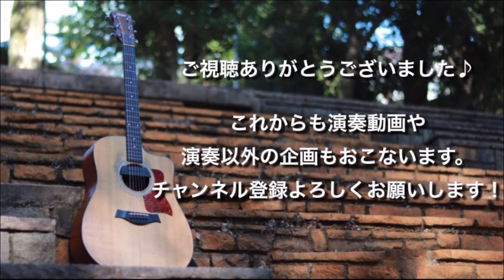坂本龍一 『戦場のメリークリスマス』"Merry Christmas, Mr. Lawrence"アコギで弾いてみた！Finger Style Guitar ソロギター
この曲子供の頃にピアノの発表会で弾いた思い出がありまして、
肌感覚ではピアノの方が難しかったです。
ギターはね、、、トリッキーすぎて自分でも何してるか分かりませんw

押尾コータローさんのアレンジにちょいちょい自分のアレンジも入れてみました!
一発録りは無謀でした(⌒,_ゝ⌒)
－－－－－－－－－－－－－－－－－－－－－－－－－ー

【炎】- LiSA - 劇場版鬼滅の刃 無限列車編 主題歌  (Homura-Demon Slayer)Finger Style Guitar

【歌舞伎町の女王】- 椎名林檎 - Sheena Ringo kabukichono joo - Finger Style Guitar ヤケクソで一発録りしてみた(⌒,_ゝ⌒)

あいみょんの名曲3曲【マリーゴールド ハルノヒ 裸の心】ソロギター   メドレー1発録りしてみた(⌒,_ゝ⌒) Aimyon - FingerStyle Guitar

【翼～you are the HERO～】ソロギターと言ったらこれでしょ！一発録りしてみた！(⌒,_ゝ⌒) kotaro oshio tubasa  FingerStyle Guitar

登録者１０００人をまずは半年以内に目指します！
私生活のスパイスとして楽しく続けていけたらなと思ってます(^^♪

演奏以外の動画も考えてますので
リクエストがある方も気軽にコメント下さい！今のうちであれば検討しますので!w

YouTubeは根気とモチベーションと情報力と

時短。。。

MerryChristmas,Mr.Lawrence